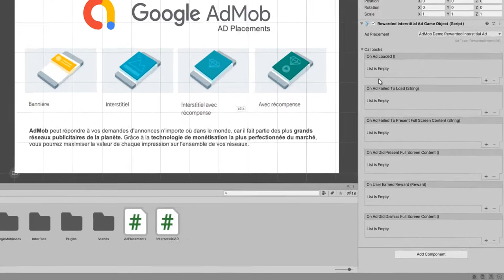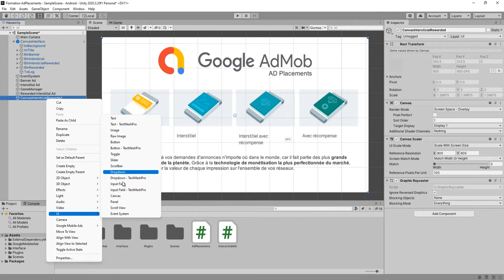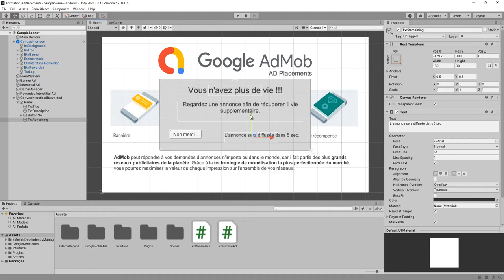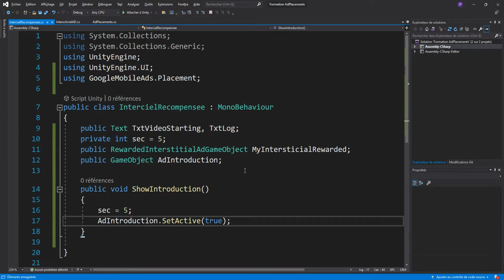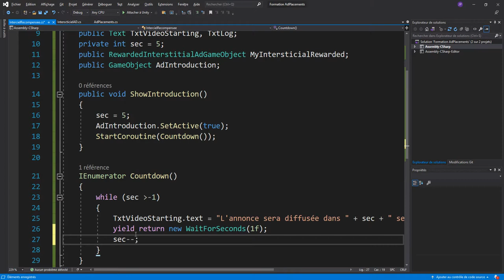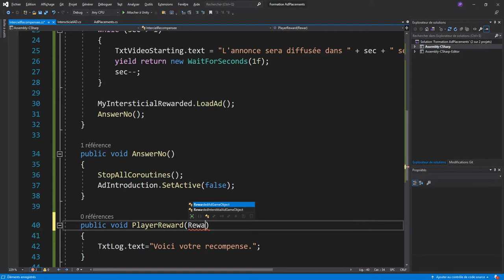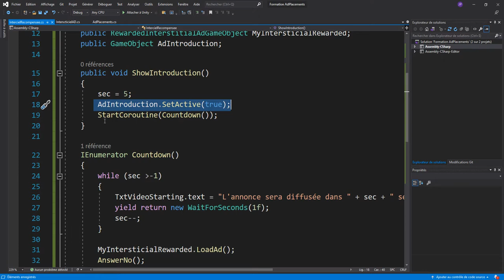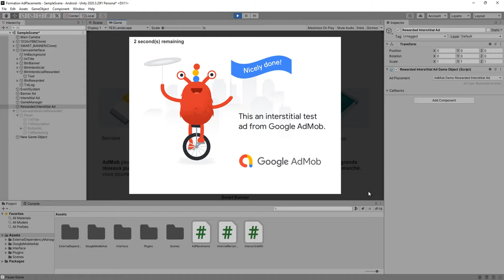9 Diffuser une annonce interstitiel avec récompense dans Unity